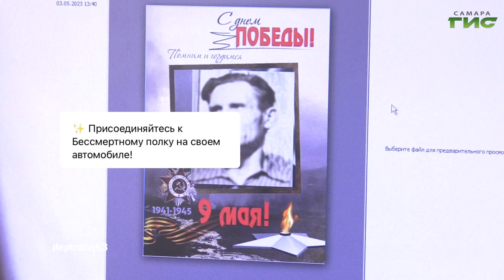О чем пишут в самарских Telegram-каналах